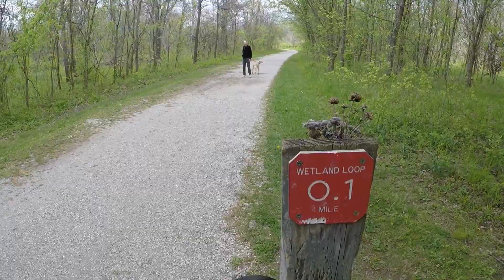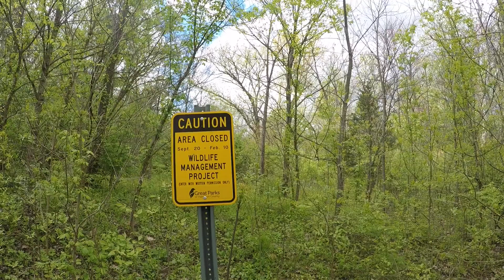Glenwood Gardens May 2023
A mid-spring time walk along the Wetlands Trail at Glenwood Gardens county park.